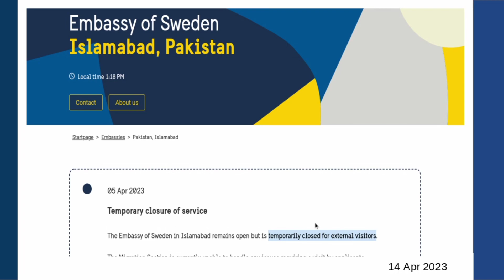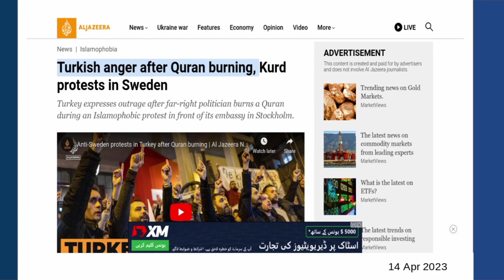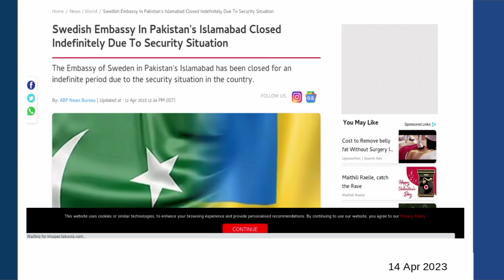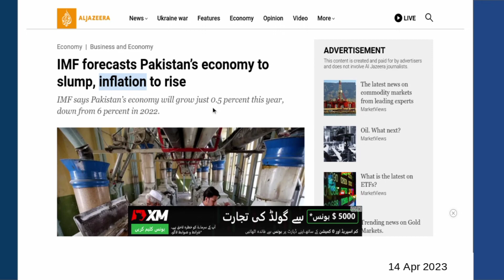International Isolation starts for Pakistan as Sweden declares it is leaving because of security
International Isolation starts for Pakistan as Sweden declares it is leaving because of security by Master Affairs

prashant dhawan
prashant dhawan world affairs
world affairs
current affairs
current affairs today
unacademy
upsc
upsc current affairs
international isolation
pakistan is unsafe
pakistan unsafe
sweden running
sweden runs away from pakistan
sweden in pakistan
sweden pakistan
sweden pakistan news
sweden embassy islamabad
sweden embassy pakistan
sweden embassy pakistan closed
sweden
embassy
sweden news pakistan
sweden closed its embassy in pakistan